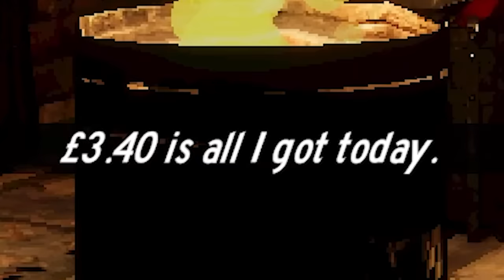Grizzy and I Were Being Followed...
This was stressful. Enjoy :)
Edited by: @WOZENZ
Friends in video: